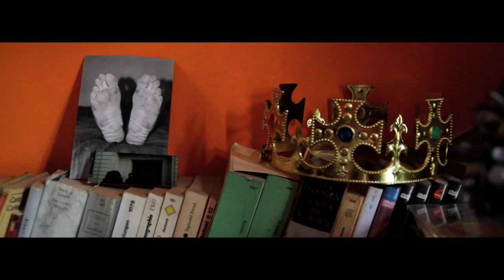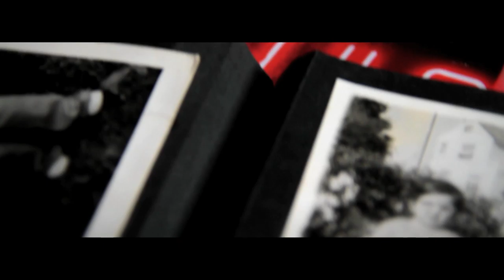CICCIO TROMBON - (DE/MEX - 2011) de Hermano Rodriguez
Es a partir del pasado, que emerge el sonido de el presente.